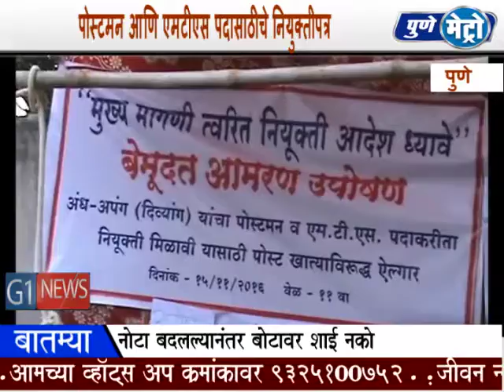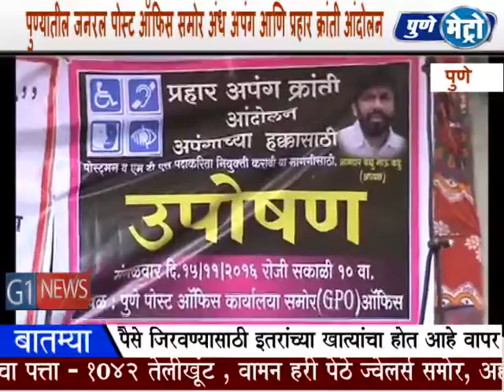पुण्यातील जनरल पोस्ट ऑफिस समोर 'अंध अपंग आणि प्रहार क्रांती आंदोलन'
पोस्टमन आणि एमटीएस पदासाठीचे नियुक्तीपत्र दिव्यांग व्यक्तींना त्वरित देण्यात यावे, या मागणीसाठी पुण्यातील जनरल पोस्ट ऑफिस समोर अंध अपंग आणि प्रहार क्रांती आंदोलन यांच्या संयुक्त विद्यमाने आमरण उपोषण सुरु करण्यात आले आहे.